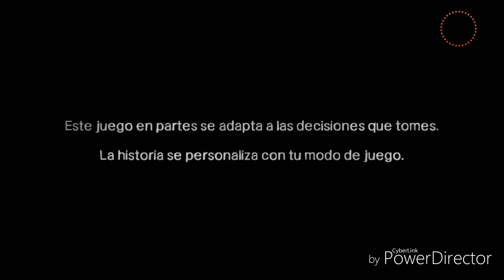The Walking Dead: Season One - Cap 1 - Cristian Castro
JUEGO